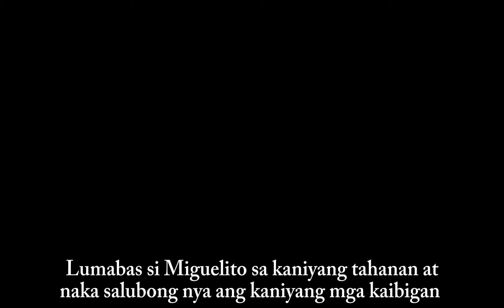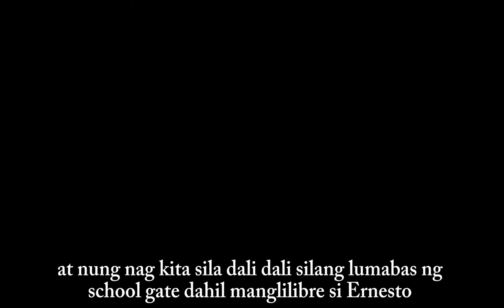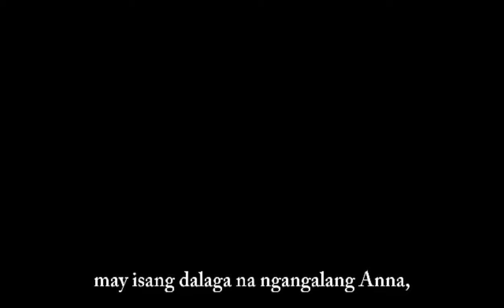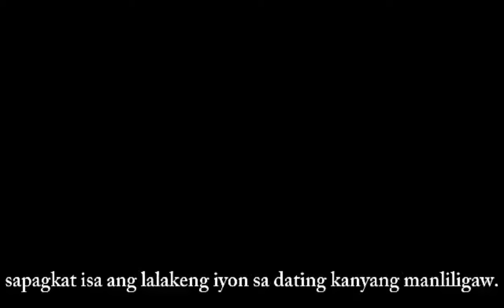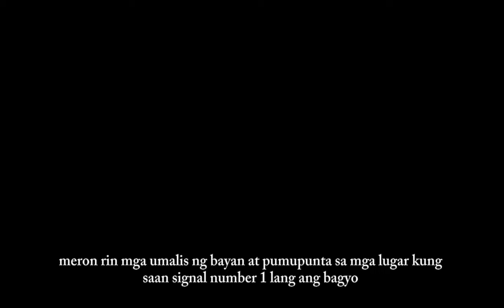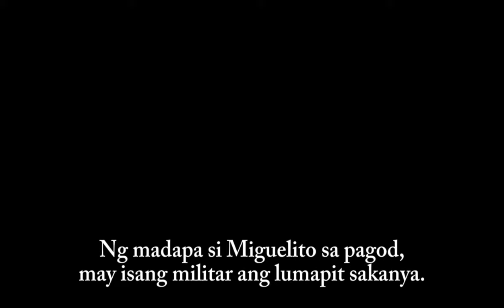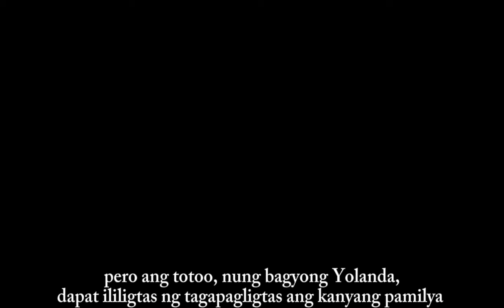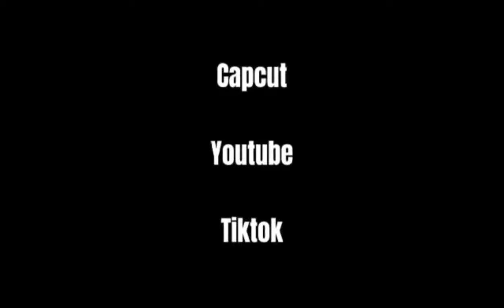MIGUELITO | Sa panulat ni Sharon Villaverde | Short film | CBNHSS Springville Film Festival | desc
Grade 7- Malikhain short film!

Directors:

Stefanie Lee C. Dominguez
Melania A. Flores

Script Writers:

Apple G. Liao
Alliah Faye Detera
Ellan Jane L. Camagong

Editors:

Jacob Emmanuel P. Austero
Kaiser Hailey R. Libradilla
Sheikah Chalsea Mavreen Y. Orpilla

Baka po pwede nyo po suportahan ang aming short film, paki like nalang po thankyouu